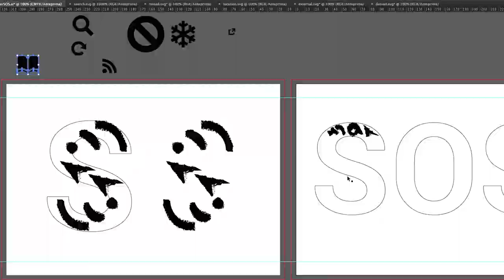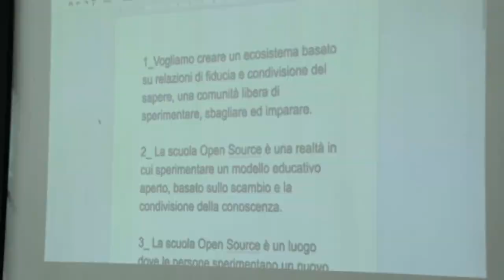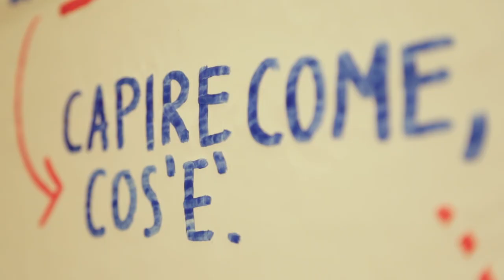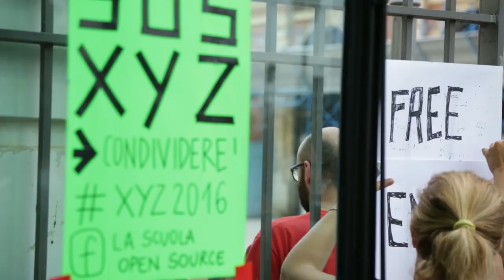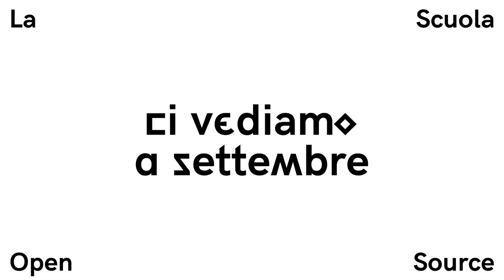XYZ Story | Epic Outputs!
Il video finale di XYZ, il laboratorio di ricerca e co-progettazione de La Scuola Open Source
credits:

SOS
Alessandro Balena, Chiara Carulli, Claudio Cesaroni, Alberto de Leo, Maurizio di Luzio, Lucilla Fiorentino, Roberto Ladisa, Carlotta Latessa, Nicolò Loprieno, Giancarlo Ostuni, Agostino Pellegrino, Roberto Rinaldi, Alessandro Tartaglia.

Staff Comunicazione
Ivan Iosca, Silvia Zotti, Antonio Pellegrino, Nicolò Accettura, Donato Accettura, Alessandro Belviso, Elisa Perrino, Francesco Cucci.

Docenti
Giovanni Lussu, Mauro Bubbico, Giovanni Anceschi, Loredana Bontempi, Emanuele Bonetti, Salvatore Zingale, Nunzia Coco, Luciano Perondi, Bertram Niessen, Giacomo Leonzi, Alessandro Merletti De Palo, Paolo Cavagnolo.

Tutors
Marco Goran Romano, Andrea Bergamini, Valerio Nicoletti, Giacomo Equizi, Danilo di Cuia, Mirko Balducci, Agnese Addone, Leonardo Zaccone, Shavala De Silva, Angelo Cardellicchio, Vittorio Netti, Andrea Jemmett.

Visiting Teachers
David Orban, Paolo Cascone, Roberto Covolo, Alex Giordano, Annibale D'Elia, Matteo Serra, Francesco Piero Paolicelli, Gabriella Paolini, Emmanuele Curti, Diego Antonacci, Ilenia Pascucci.

Partecipanti Y
Giuliano Pellecchia, Alessia Macrì, Nicola Pisanti, Emidio Torre, Roberto lorenzon, Erika Lowin Sacco, Giovanni Pignoni, Dario Cottafava, Andrea Simonetta, Valerio Veneruso, Jacopo Gargiulo, Luciano Mazza, Francesco Laera, Francesco Tarantino, Francesco Chimienti, Davide Vincenzo Verdolino, Andrea Riccio, Giulio Garofalo